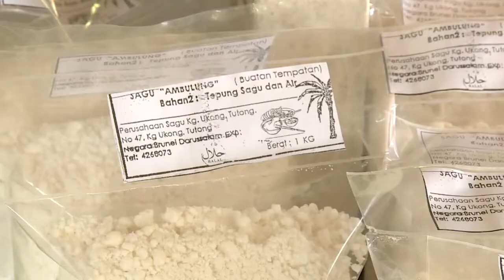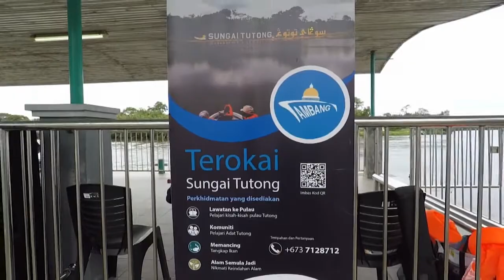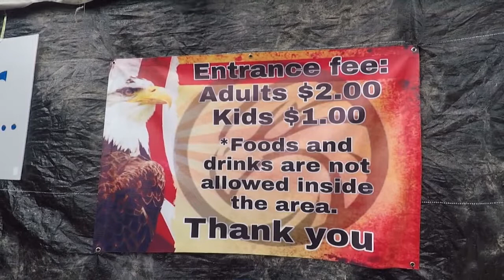Rampai Pagi 07 September 2022, Laporan Daerah Tutong